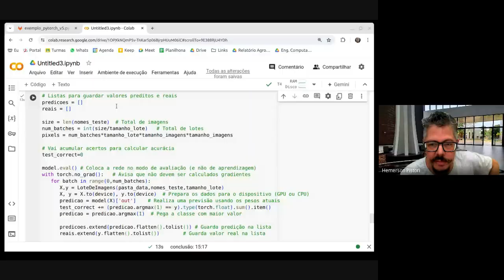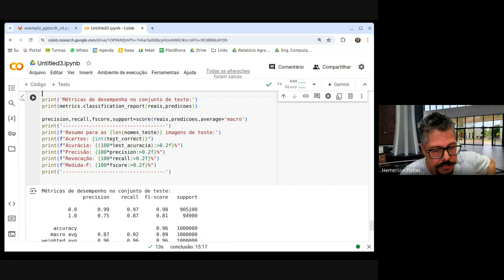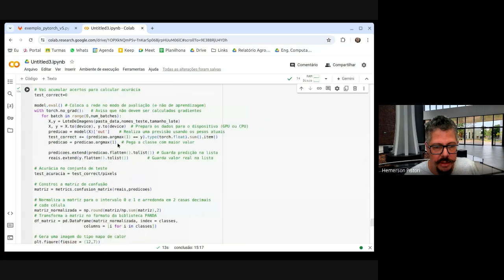Aula IA - Prática 17 - Segmentação Semântica - Parte 7/7